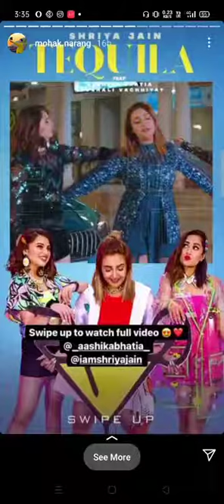mohak narang and surbhi rathore romantic video | couple | ture couple | power couple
Hello, YouTube nation

fast as possible.